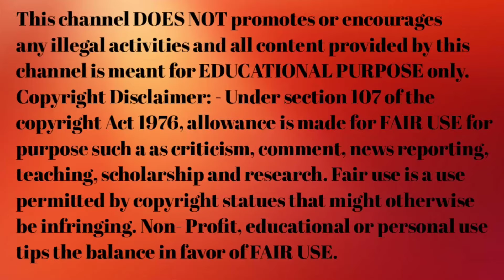प्रेगनेंसी की दूसरी तिमाही में गैस,कब्ज और एसिडिटी होना किसका संकेत है|9th months of pregnancy sign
your quries 👇👇

Baby boy Pregnancy Altrasound Scan in hindi
Baby boy Altrasound Report in Hindi
Altrasound me kaha likha hota hai ki garbh me ladka hai ya ladki in Hindi
Pregnancy Altrasound Report se kaise jane garbh me ladka hai ya ladki
Sonography Report of Baby boy
Pregnancy में लड़का होने के संकेत
baby gender prediction kit
baby prediction test
baby movements gender prediction
baby gender prediction kit review in Hindi
left side baby movements gender
gender ka matlab kya hota hai